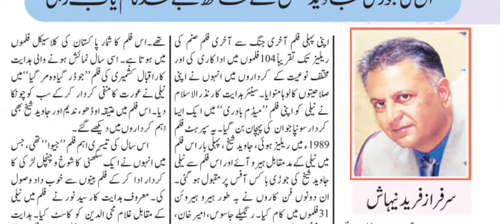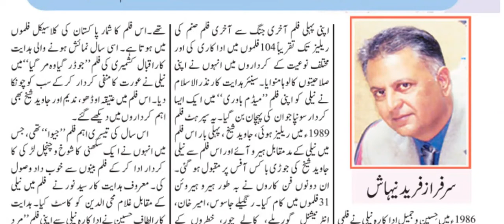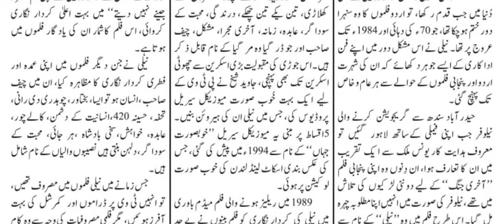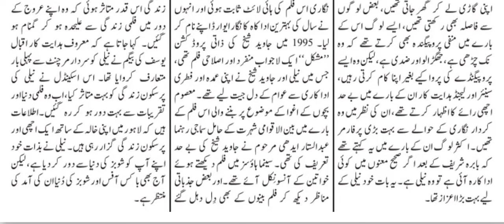Good Old Days - Javed Sheikh & Filmstar Neeli, Actresses is Famous for Acting, Pakistani Celebrity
Neeli, one of the most popular actresses of the Pakistan film industry, was born in Hyderabad. Her real name is Neelofar. She went to Saint Mary’s Convent where she completed her F.A. She liked sports and was never interested in her studies. Her father was a Sindhi feudal lord.

Acting

The director/producer Yunus Malik, a family friend, offered Neeli a role in a Punjabi film called Akhri Jang. Sangeeta signed her for a role in the Urdu film Kasam Munne Kee. After that film, Sajjad Gul signed her up in his films Choron Ki Barat and Haseena 420. She starred in Madame Bavary in 1988 and had a double role in Kalay Chor. Later, she was paired with Javed Sheikh, and together they starred in Sher Ali (1992), Khuda Gawah (1993), Mushkil (1995), Jeeva (1995), and Chief Saab (1996). Mushkil, dealing with the subject of child labour, was Sheikh's debut as director. After the decline of the Pakistani film industry in the early 2000s, Neeli gradually left the business.

The director/producer Yunus Malik, one of their family friends, offered Neeli a role in a Punjabi film. She accepted the part in Akhri Jang. Although the film was not a great hit, it was the beginning of her long glamorous career.
At first, producers did not want to sign her because they said she was too thin. But Sangeeta decided that she was perfect for a secondary role in the Urdu film Kasam Honay Ki starring Babra Sharif and Faisal. After that film, Sajjad Gul signed her up in his film Choron Ki Barat with Nadeem, which went on to become a super hit. Sajjad Gul then signed her for Haseena 420. After this hit, she decided to be more serious with her film career and take this line as her profession. She established her star status in 1988 after another great hit, Madame Bavary. Then came Kalay Chor, in which she played a double role.

Later, she made a successful screen pair with Javed Sheikh and movies from the late eighties and the early nineties invariably featured Neeli and Javed Sheikh in the leading roles. Some of their films together include Sher Ali (1992), Khuda Gawah (1993), Mushkil (1995), Jeeva (1995) and Chief Saab (1996).

Mushkil was Javed Sheikh’s debut as director, dealing with the subject of child labour. The film received laudatory comments in the Press, but business remained just above average. Amjad Bobby’s tune Dil ho gaya hai tera deewana, picturized on Javed Sheikh and Neeli, remained on the top slots of music charts for many weeks.
In the late 90's, Neeli often landed on the wrong side of the censors because of her vulgar dances and revealing outfits. Her seductive dance number from Jo dar gaya woh mar gaya (1995) where she traps Nadeem and make him abandon his family crossed the fine line between sensuality and obscenity.

After the decline of Pakistani film industry in the early 00's, Neeli gradually moved away from cinema and films.

Neeli won 7 Nigar Awards.

Nigar Award for Best Supporting Actress in film Qasam munney ki (1987)
Nigar Award for Best Actress in film Madam Bawari (1989)
Nigar Award for Best Actress in film Bakhtawar (1991)
Nigar Award for Best Actress in film Zamana (1993)
Nigar Award for Best Actress in film Aakhri mujra (1994)
Nigar Award for Best Supporting Actress in film Sakahi Badshah (1996)
Nigar Award for Best Actress in film Mard Jeenay Nahi Dete (1997)